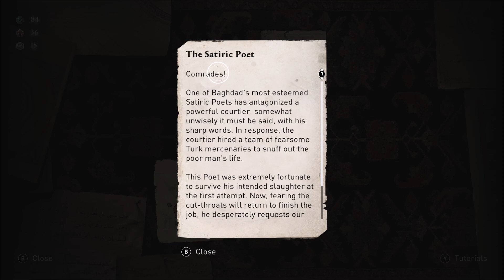Assassin's Creed Mirage Contract The Satiric Poet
Time to Complete some Contracts!!!

  / thehumbleass.  .